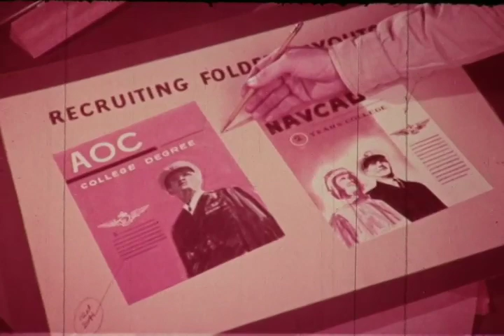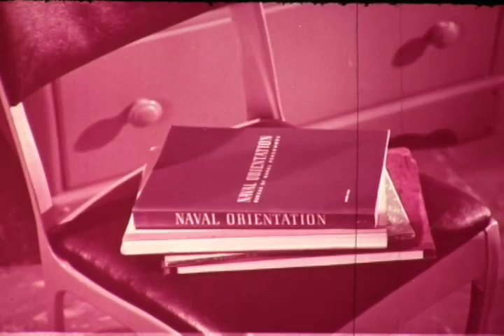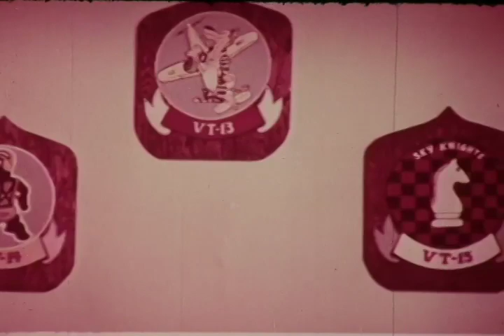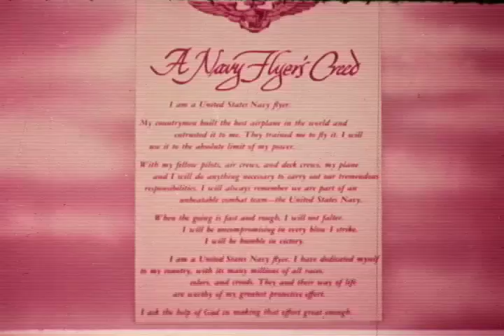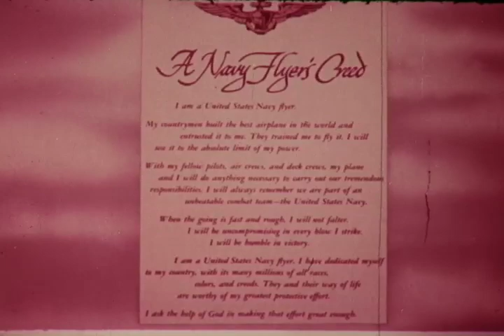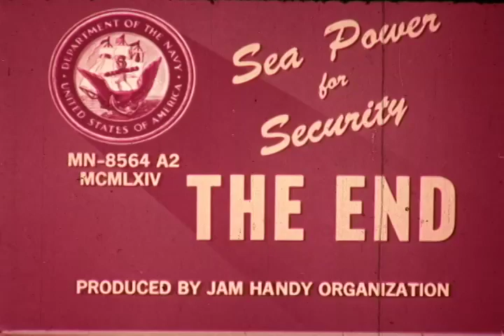F-0055 Navy: Wings of Gold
Informational film highlighting the men and aircraft of the United States Navy. from 1964. See what it takes to become a naval aviator, from flight school in Pensacola to a carrier landing! From the archives of the San Diego Air and Space Museum Please do not use for commercial purposes without permission.